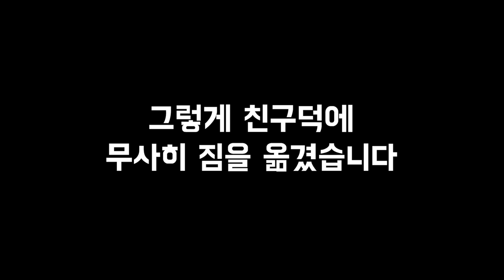공장 이사! 일 못하는 사람들이 짐 옮기고 밥 먹는 이야기.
큰 목표를 가지고 계약한 공장이지만
당장은 운영하기가 힘들고
임대료부터가 너무나 부담이 되는 상황이기에
공장을 내놨는데 마침 공장이 나갔습니다!!

근데 계획과 달리 조금 급하게 이사를 해야해서
친구 찬스를 썼습니다
진짜 더운날 땀흘리면서 고생했습니다.
고맙다는 말을 하지 않아야 친구 사이의 진심입니다.

내 진심이 전해졌을까요?